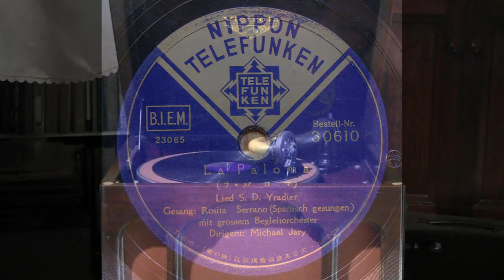Rosita Serrano - La Paloma (1938)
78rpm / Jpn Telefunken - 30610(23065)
on Victor VVJ1-91 gramophone